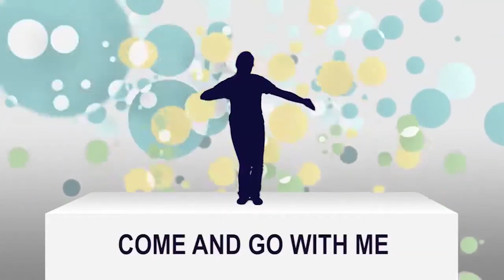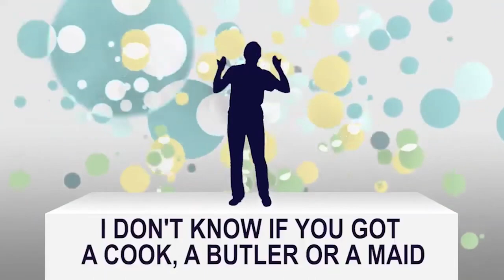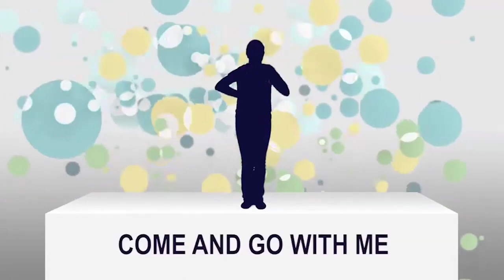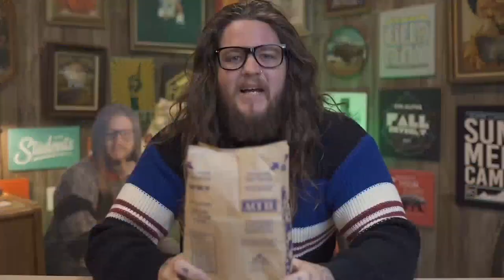VineKids Weekly Elementary | Staycation Week 4 | thevine.tv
Grow At Home Throughout The Week

Church CCLI Copyright Song Number(s):  1414735

Soundstripe Youtube Content ID:
7ENRYOF0AG5YLUPF
YVGVLCQMUGHZWDB3